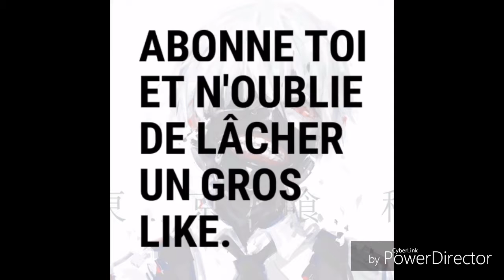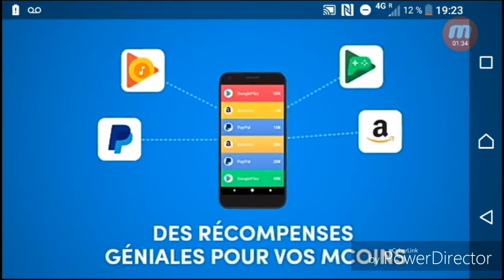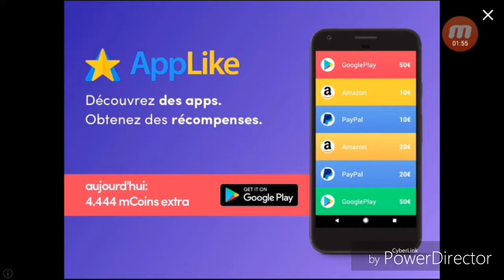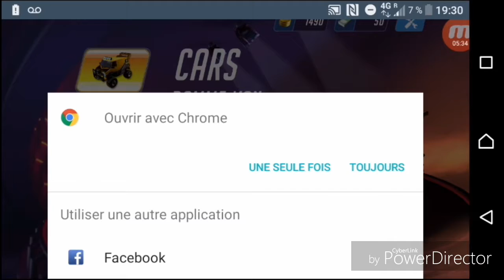Rocketball (SUPER JEU) 👌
Super jeu 🕹 je vous le conseille vivement.